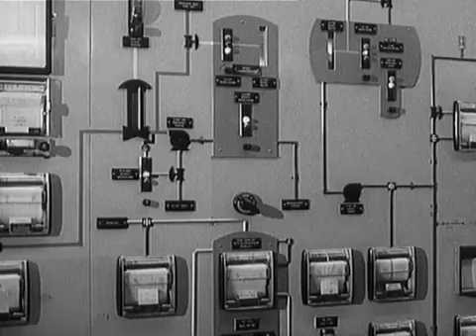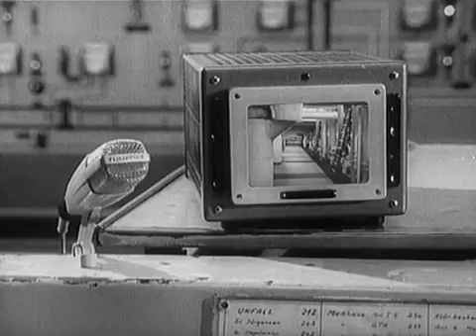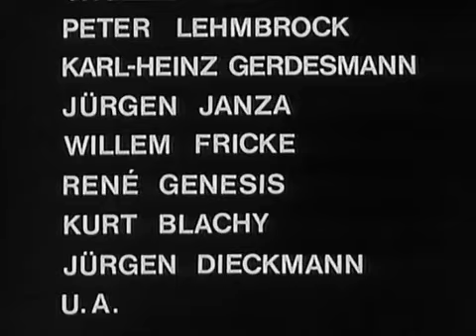Dreizehn Briefe - 03 - Nachts, wenn andere schlafen 1967